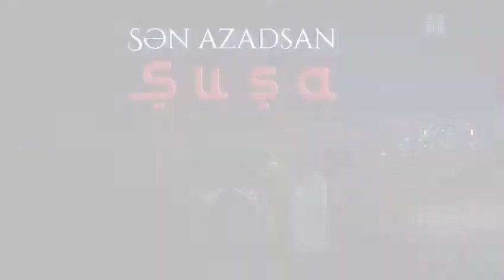ŞUŞA, SƏN AZADSAN!